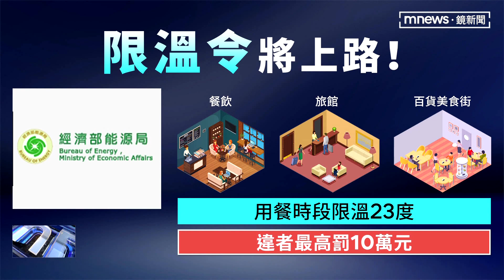「限溫令」來了！餐廳飯店用餐時段限溫23度｜鏡新聞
炎炎夏日百貨公司美食街因為氣溫涼爽，是許多上班族、小家庭用餐首選地，不過現在經濟部能源局要出手管制，未來用餐時段的冷氣溫度，必須控制在23度的正負1度。第一波將在連鎖餐飲、觀光飯店等1千3百個據點試辦到明年底， 最快後年正式上路。